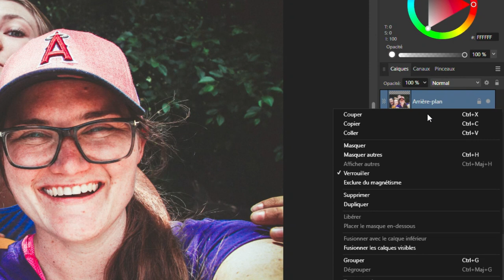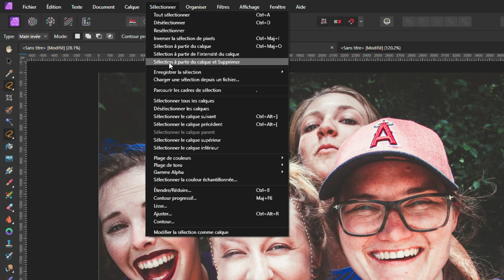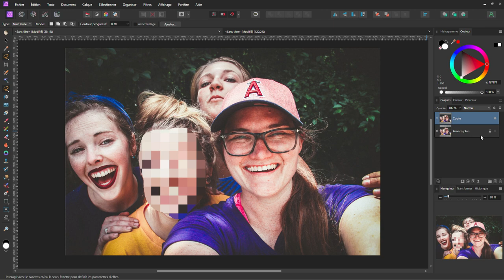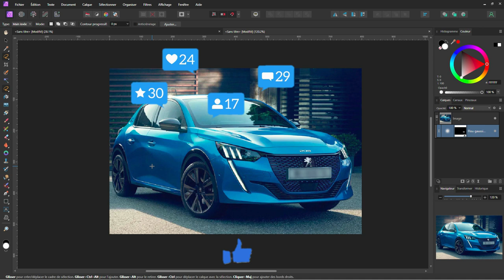Tuto Affinity Photo | 🥸Comment flouter une partie d’une image ? Deux manières d'y arriver ! 🫥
Dans ce tutoriel en français sur Affinity Photo, je vous montre comment flouter une partie de photo. Il y a deux façons de faire, l'une est destructive et sera appliquée

👍 Attribuez un pouce levé en l'air pour référencer la vidéo
🗣️ Partagez la vidéo sur les réseaux pour transmettre le savoir

Dans “La Masterclass Affinity Designer” les formes simples sont décortiquées pour révéler leur vrai secret. Profitez-en dès aujourd'hui en cliquant sur le lien suivant pour accéder à TOUS LES SECRETS d’Affinity Designer !
🎁 Code de réduction 5000 abonnées : WOOW-5K
Les étapes à suivre pour réaliser ce tutoriel :
00:30 - Préconisations
01:00 - Créer une sélection à main levée
01:28 - Conserver et rétablir une sélection
03:00 - Utiliser le filtre "Pixeliser"
02:35 - Flouter avec un filtre dynamique
03:30 - Conclusion